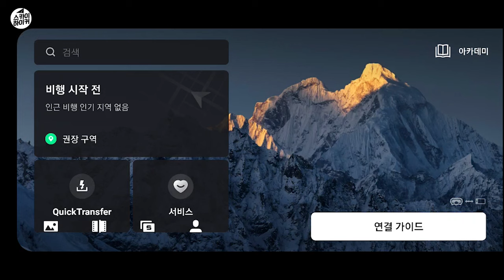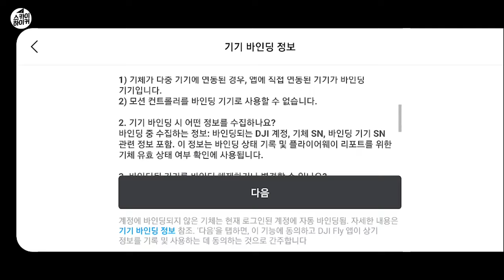DJI 👉 이제 AIR3로 FPV비행 30분 할 수 있다! / Fly for 30min with AIR3+Goggles3+Motion3? /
안녕하세요.

DJI 👉 이제 AIR3로 FPV비행 30분 할 수 있다!
AIR3 + 고글3 + 모션3 30~분간 FPV비행을 즐길 수 있어요..ㅎㅎ

1. 핸드폰에 'DJI Fly' 앱 다운받아 설치후 고글3와 USB케이블 연결
2. 에어3, 고글3, 리모트콘트롤3 최심 범웨어 업그레이드 완료후
3. 다음 화면부터 따라하시면 됩니다.

모션콘트롤러를 N모드에 놓고 비행하면 센서 작동 장애물 회피 도움

비행영상을 보신후 궁금한 점은 댓글 주세요~

AIR3 + Goggles 3 + Motion 3 You can enjoy FPV flight for 30 minutes.. haha

1. Download and install the ‘DJI Fly’ app on your phone and connect Goggles 3 with a USB cable.
2. After completing the upgrade of Air 3, Goggles 3, and Remote Control 3’s best buggy
3. Just follow the next screen.

If you fly with the motion controller in N mode, the sensor will help you avoid obstacles.

If you have any questions after watching the flight video, please leave a comment~

“Subscriptions and like notification settings allow you to view information quickly.”

motion controller3
Free Music for Videos 👉 Music by LOVELOVELOVE - everything feels like a movie